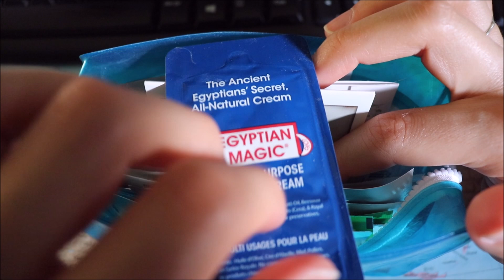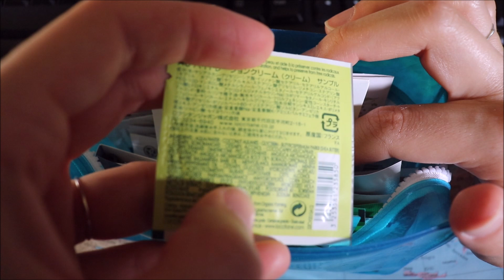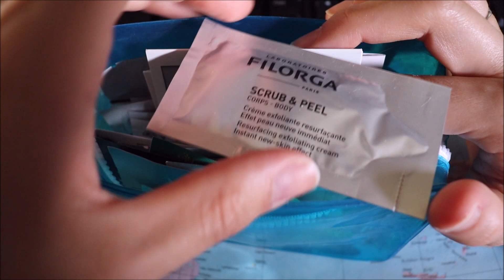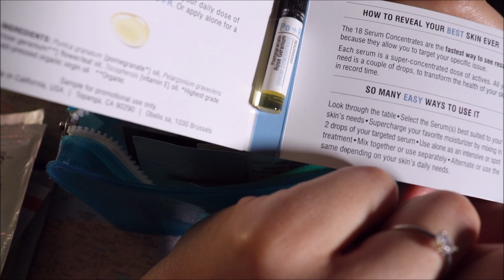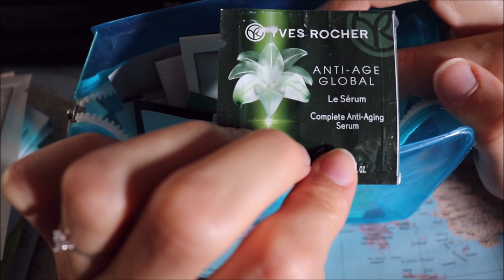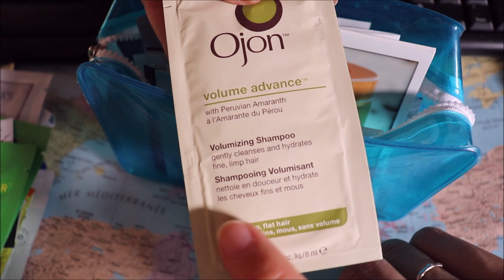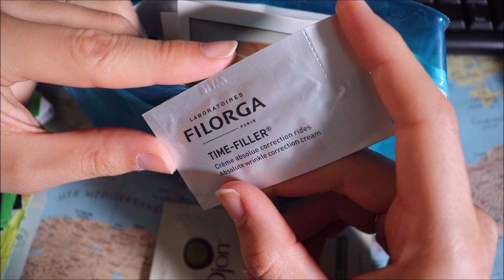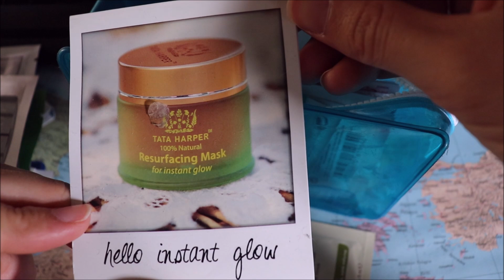ASMR français - Mes échantillons de beauté, partie 2.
Bonjour/Hello,
Dans cette vidéo, je vous fais la suite de ma vidéo (d'il y a un an) sur les échantillons de beauté que je possède. Comme je dépense trop en produits de beauté, j'en ai beaucoup. J’espère que ça vous plaira. Merci d’avoir regardé ma vidéo.
In This video, I am  showing my beauty samples.